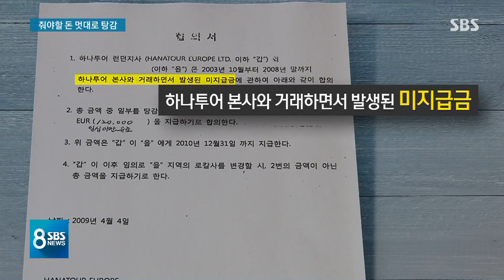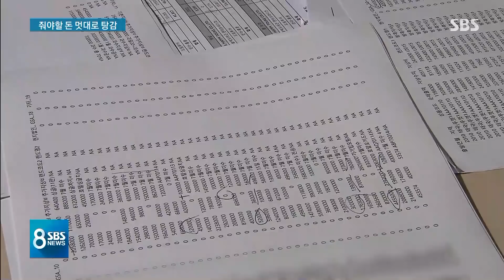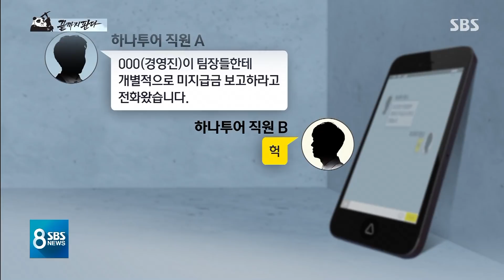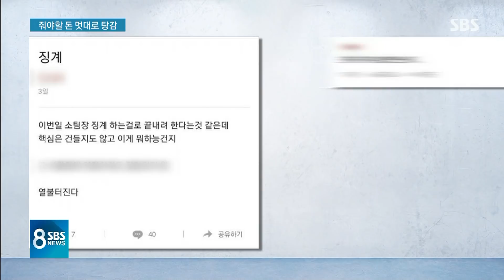하나투어, 손님 볼모로 "미수금 없다는 문서 만들어라" / SBS / 끝까지판다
SBS 탐사보도 끝까지 판다팀은 관광객들은 모르고 있는 패키지 관광의 실체를 어제(10일) 이 시간에 전해 드렸습니다. 국내 여행업계 1위 하나투어가 패키지 관광 상품 팔아서 사람들을 외국에 보내놓고는, 정작 현지 여행사에는 줘야 할 돈을 주지 않고 있다는 내용이었습니다. 외국에 가 있는 관광객들에게 들어가야 할 돈 일부가 하나투어 본사로 들어가고 있다는 것입니다.
그 내용 이어서 오늘은 하나투어가 이렇게 현지 여행사에 주지 않은 돈을 어떻게 처리하고 있는지, 또 다른 갑질 의혹은 없는지 살펴보겠습니다.